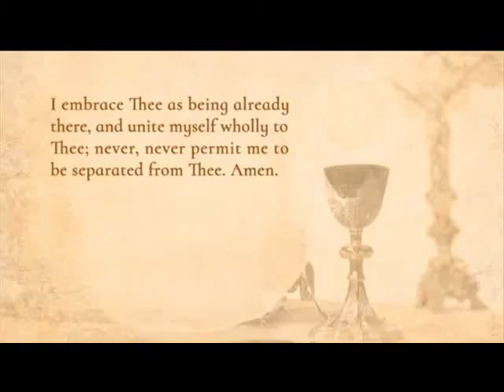MAGNIFICAT LATIN COMMUNION EWTN CHOIR THUR 7 10 2021